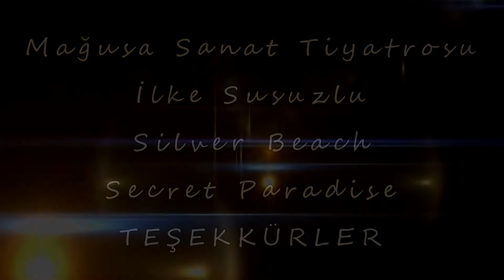2015 Hit Yaz Şarkıları